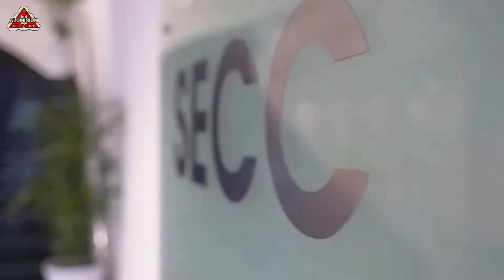Dự án Trung tâm hội chợ & triển lãm Sài Gòn | Nhôm kính CND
Trung tâm hội chợ & triển lãm Sài Gòn là nơi hội tụ hàng trăm doanh nghiệp lớn nhỏ khắp cả nước giao lưu tham quan sản phẩm dịch vụ, mỗi khi có chương trình hội chợ & triển lãm diễn ra.

SECC còn là một trung tâm hội nghị đạt tiêu chuẩn quốc tế có khả năng đáp ứng được tất cả những yêu cầu về tổ chức sự kiện trong và ngoài nước. Với diện tích rộng lớn cho các cuộc hội họp, cùng những sự kiện đặc biệt.

Sự thành công của dự án được kết hợp với kiến trúc xây dựng độc đáo. Kết hợp bài trí, thiết kế hạng mục Nhôm kính sáng tạo làm tăng thêm giá trị cũng như phục vụ theo yêu cầu được đặt ra.

Các loại cửa kính nhôm được CND thi công thực hiện như: cửa đi, cửa sổ, mặt dựng kính, lan can kính nhôm, vách ngăn… thiết kế tấm kính khung nhôm bản lớn tập trung lấy ánh sáng tự nhiên, vừa giúp tiết kiệm điện năng lại mang vẻ đẹp sang trọng cho không gian trưng bày. Tôn lên vẻ đẹp của các sản phẩm cho khách hàng thông qua mặt cửa kính trong suốt.

Quy mô dự án cao 3 tầng, các sảnh triển lãm rộng, nội thất đẹp thu hút người xem. Khu triển lãm có phòng hội nghị, khu café và nhà hàng, trong nhà lẫn ngoài trời. Với mặt bằng rộng rãi, thoáng mát,… chất lượng cơ sở vật chất đạt chuẩn quốc tế.
CND hoàn thành hạng mục Nhôm kính cho dự án Trung tâm hội chợ & triển lãm Sài Gòn vào tháng 10 năm 2008 thành công tốt đẹp.

Công Ty TNHH Sản Xuất & Lắp Ráp Cửa Kính Nhôm C.N.D
🏡 Lô IV 23B Tây Thạnh, KCN Tân Bình, P.Tây Thạnh, Q. Tân Phú.